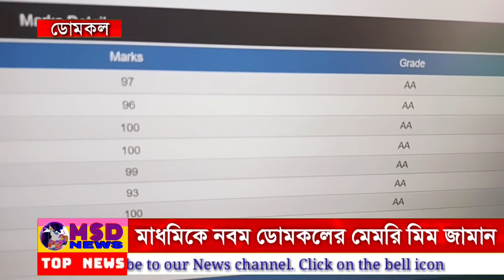মাধমিকে রাজ্যে নবম স্থান অধিকার করল ডোমকলের বর্ষা